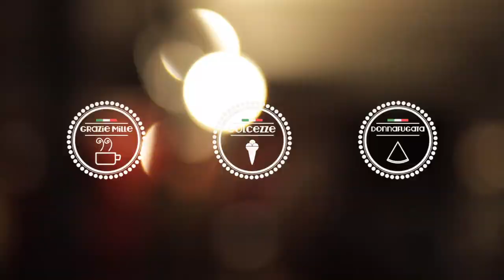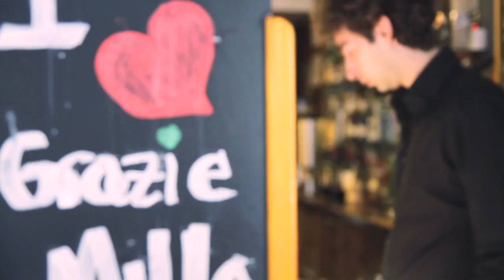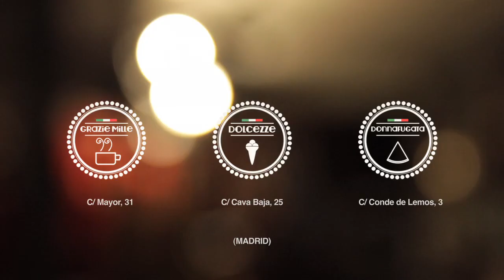comercial del grupo Grazie Mille - Madrid 2012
Comercial oficial del grupo Grazie Mille para el ano 2012.
''Vive la experiencia italiana en Madrid''